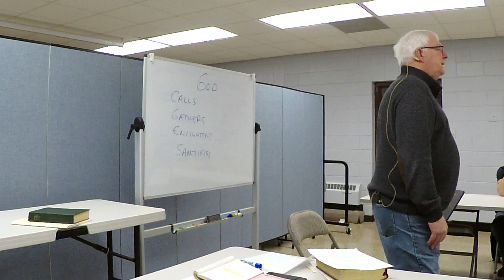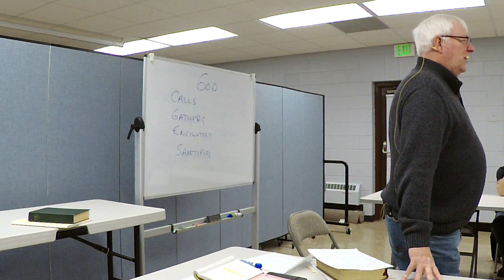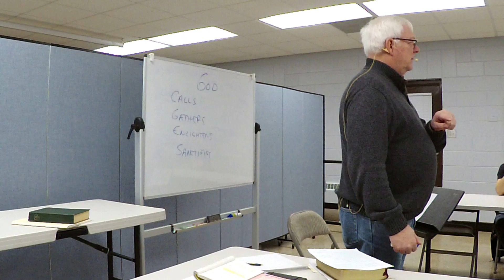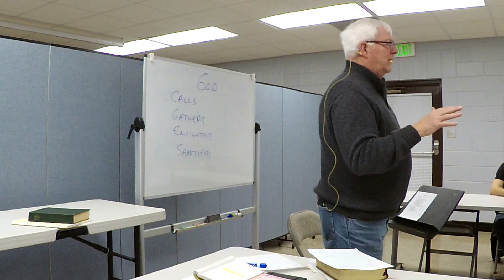Pastor Scot Turnbull - Apostles Creed III